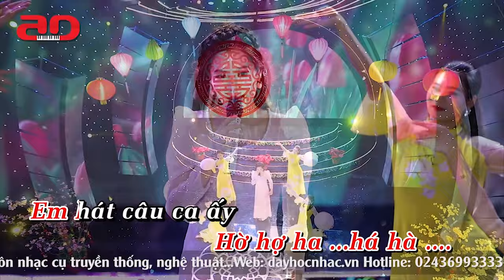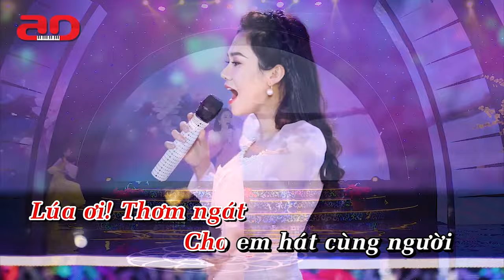Karaoke Mùa xuân làng lúa làng hoa.Beat chuẩn Đặng Hồng Nhung